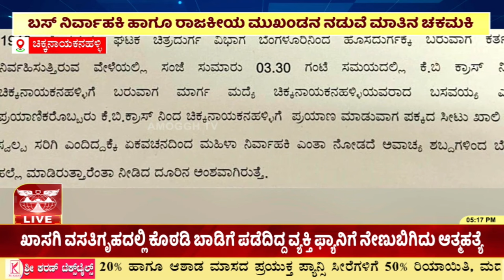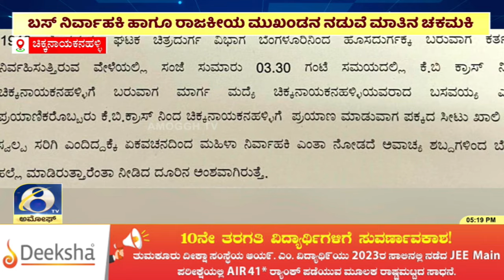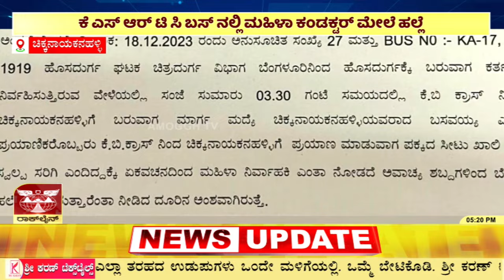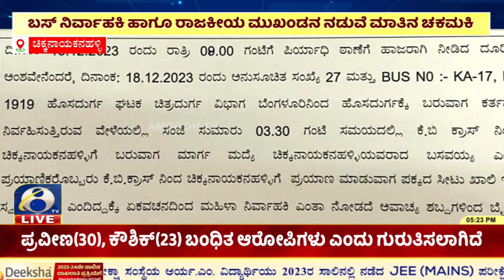ಚಿಕ್ಕನಾಯಕನಹಳ್ಳಿಯ ಗೋಡೆಕೆರೆ ಗೇಟ್ ಬಳಿ ತಾರಕಕ್ಕೇರಿದ ವಾಗ್ವಾದ